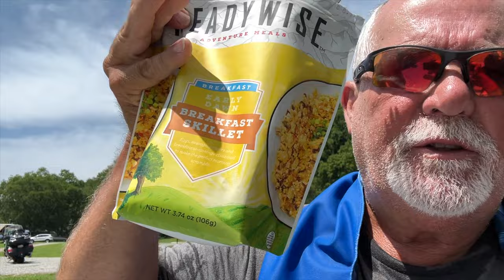Ready Wise Adventure Meals Breakfast Skillet • 2023 07 02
Trying out a freeze dried meals from Ready Wise Adventure Meals.

Ready Wise Adventure Meals Breakfast Skillet:

Twisted Technology
3819 Rufe Snow Dr #101, North Richland Hills, Texas 76180

Ace Electronics
3210 Antoine Dr Houston Texas 77092

38335 Apollo Pkwy, Unit 4 Willoughby, OH United States 44094

Amazon Shop

My Motorcycle:
2010 Two Tone Ocean Blue & Sandstone Metallic Victory Vision
2008 Harley-Davidson Road Glide
1999 Yamaha Royal Star Venture
1982 Yamaha Virago 750
1974 Yamaha DT250 Enduro
1968 Honda 50 Mini Trail